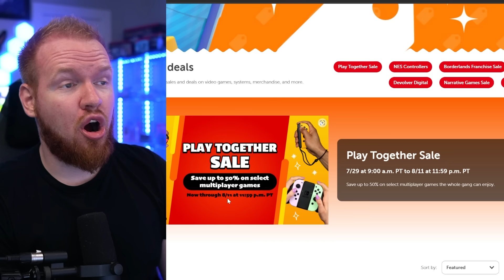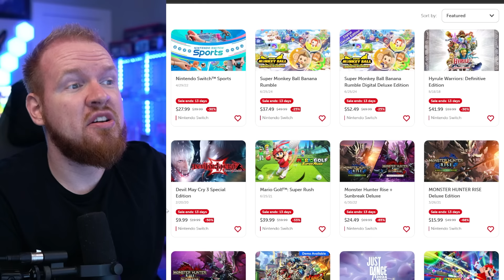This NEW Nintendo Switch Sale is INSANE!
Join me as we discuss the newest sales and deals on the Nintendo Switch eShop right now!
Follow Sunbro Nation!
Amazon Games on sale:
THANK YOU To Sunbro Nation Premium+ Members:
2 Drink Minimum - Sunbro Nation Premium
Burning Holy Fire - Sunbro Nation Premium
Michael Kraus - Sunbro Nation Premium